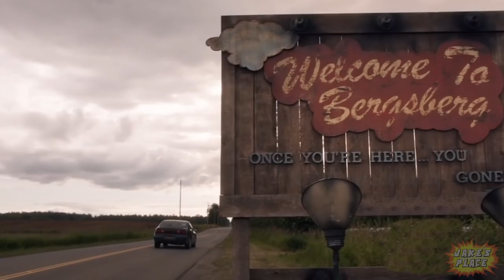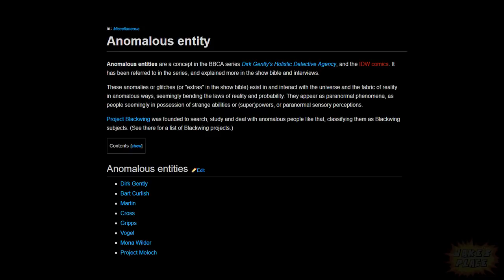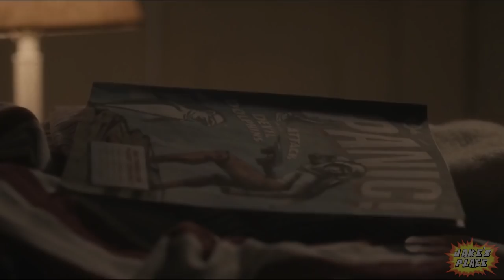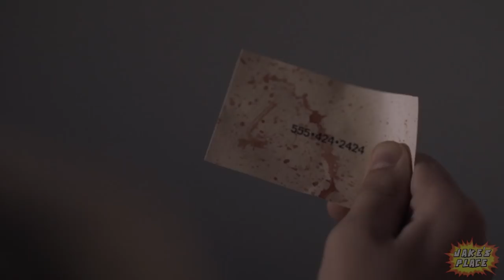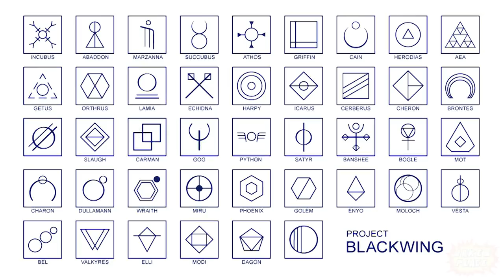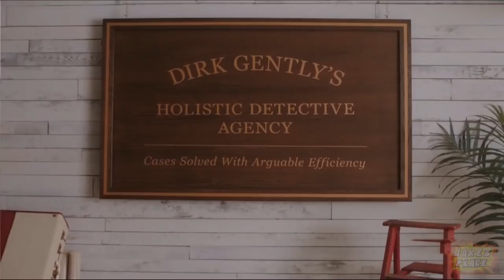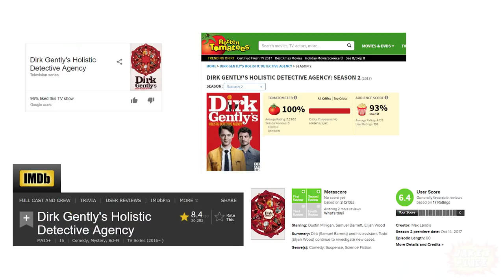DIRK GENTLY Season 2 Explained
Season 2 is finished and although it was probably not as complicated as the first there is a lot more going on. Here is my take on what happened! Obviously complete and unadulterated spoilers!